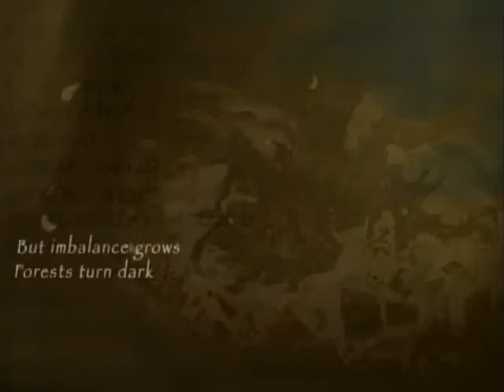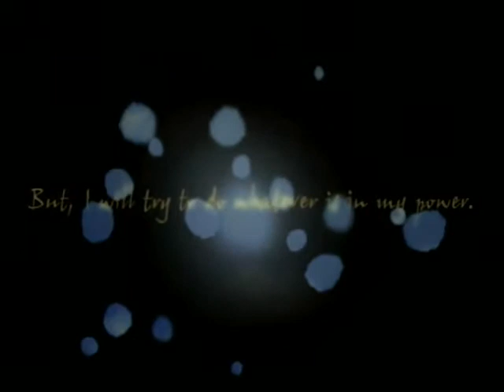Radiata Stories - Both Intros (PS2)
Both intros to Radiata Stories. The start up and the anime.